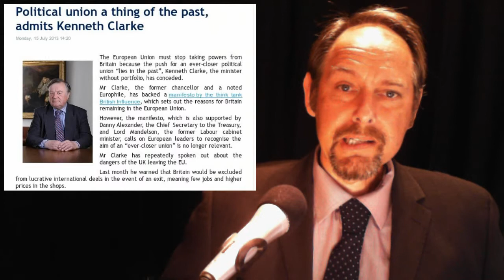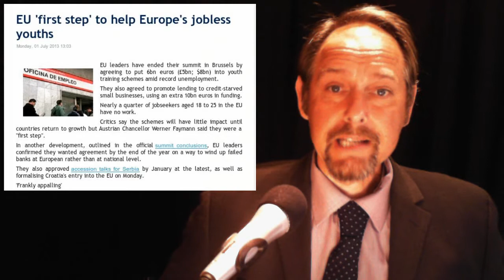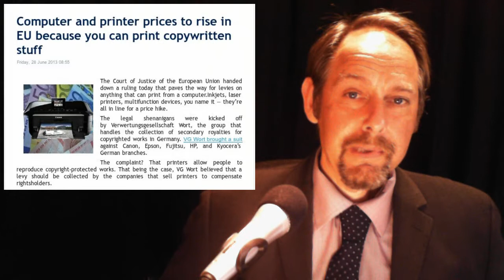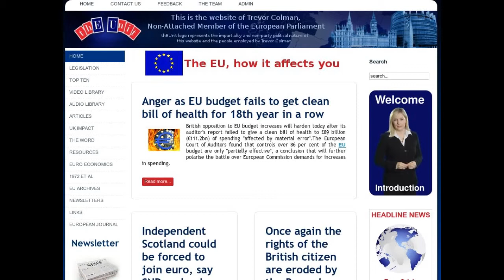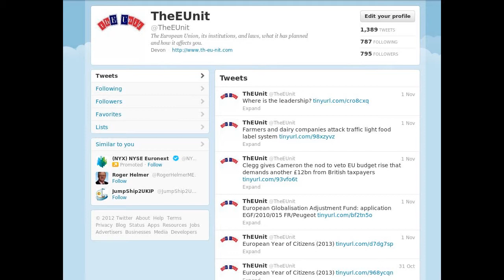Clarkes Cobblers - Jobless Youth - Printer Regulation - Mobile Price Cuts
In today's stories:

1. Political union a thing of the past, admits Kenneth Clarke

2. EU 'first step' to help Europe's jobless youths

3. EU Seeks Monitoring of Ship Emissions to Spur Global Curbs

4. Computer and printer prices to rise in EU because you can print copywritten stuff

5.  EU to Cut Mobile Phone Roaming Charges by Up to 36%